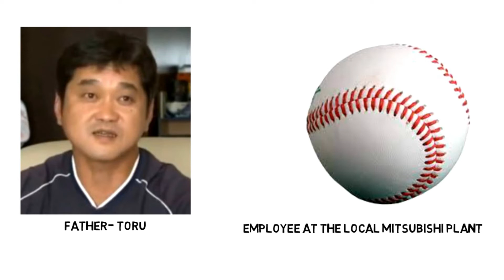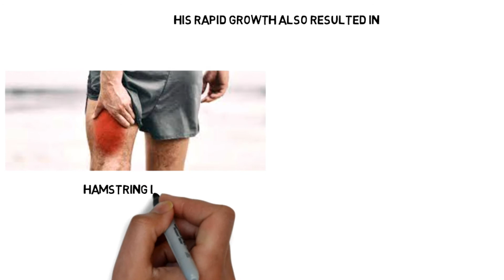Shohei Ohtani Biography | Lifestyle,Life Story,Wiki,Interview,japan,Pitching,Fans,Family,Wife,Age